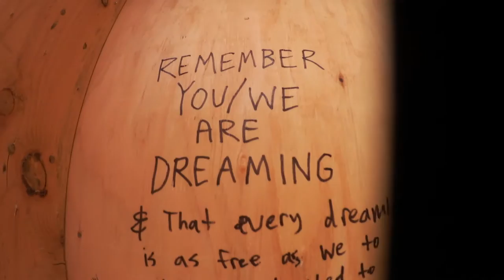Harmonica-ing on Burning Pyramid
See it's cool cuz I'm like.. ON the thing
& then it's burning down
& then I'm on it again
& then it's all burnt up. :)